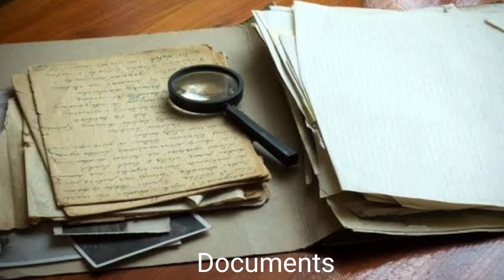Unboxing My First Cricket Kit-Bag | How I purchase Kitbag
In this exciting video, join me as I unbox my very first cricket kit-bag and share my journey into the world of cricket. As a beginner, I had no idea what to expect when it came to selecting the right equipment, but with some research and guidance, I'll show you all the essentials that make up a great cricket kit. Plus, with some handy tips and tricks, I'll help you choose the right equipment for your skill level and budget. So, get ready to step into the crease and start your cricketing journey with confidence with My First Cricket KIT-BAG!